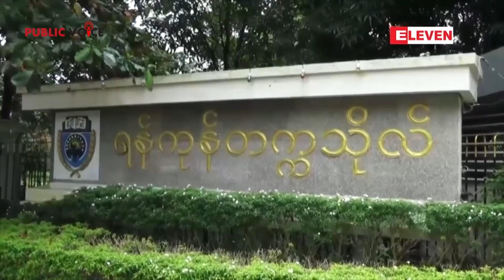၂၀၁၉- ၂၀၂၀ ပညာသင္ႏွစ္ အေ၀းသင္( ၀ိဇၨာ)ေက်ာင္းသား ေက်ာင္းသူမ်ား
၂၀၁၉- ၂၀၂၀ ပညာသင္ႏွစ္ အေ၀းသင္( ၀ိဇၨာ)ေက်ာင္းသား ေက်ာင္းသူမ်ားအတြက္ ပံုမွန္ အနီးကပ္ ၁၀ရက္တက္ေရာက္ရမည့္အစား ယခုႏွစ္မွစတင္ကာ ေမလတြင္ ၅ရက္၊ ႏို၀င္ဘာလတြင္ ၅ရက္ တစ္နွစ္လွ်င္ႏွစ္ခါခြဲျပီးတက္ရန္အတြက္ ထုတ္ျပန္လိုက္တာျဖစ္ပါတယ္။